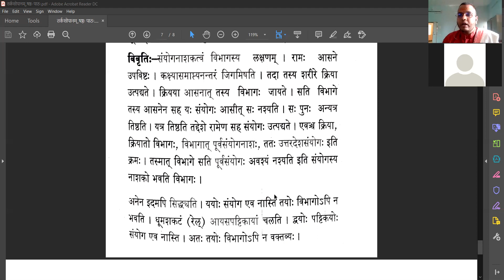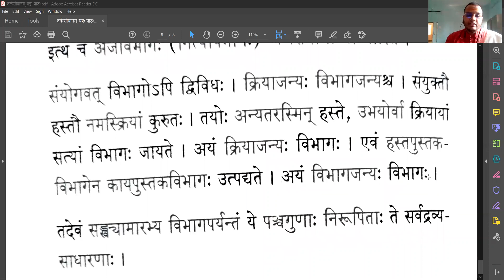Tarka Sopanam | ShashThaH pAThaH | Class - 2